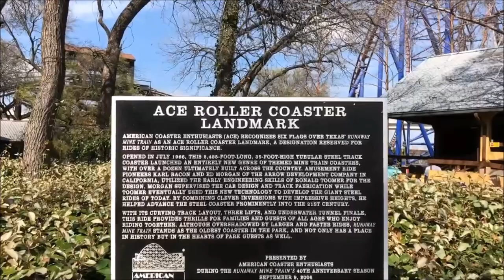Six Flags Over Texas Runaway Mine Train On-Ride (No Copyright)